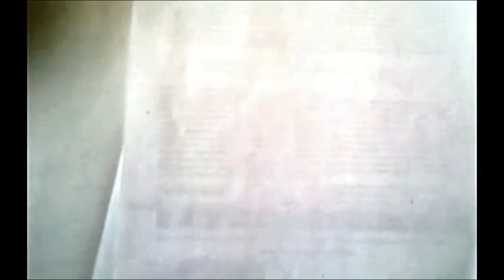Dibuja a GOKU ANGEL UNIVERSAL DE DRAGON BALL HEROES XDEIOS